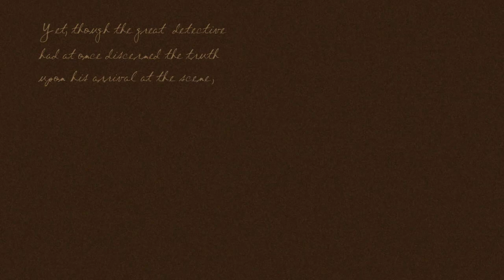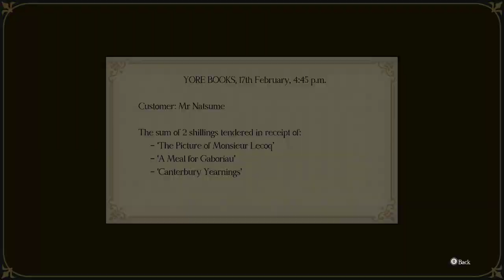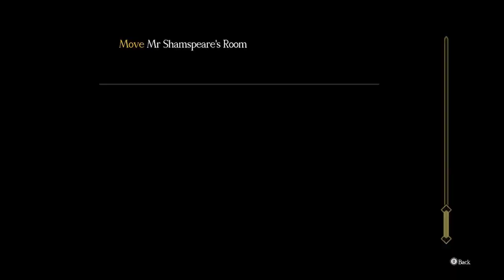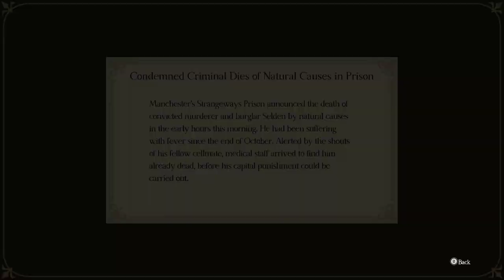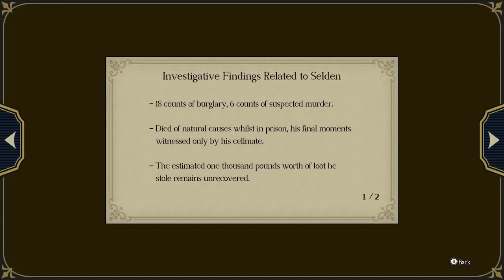The Great Ace Attorney 2: Resolve - Episode 2: The Memoirs of the Clouded Kokoro